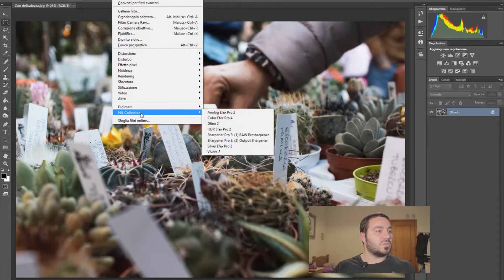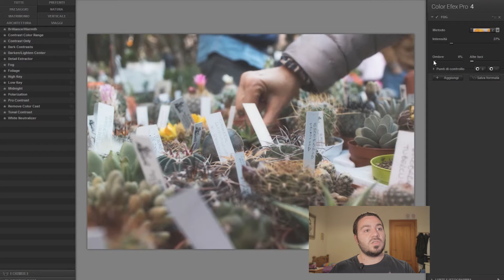Nik Software - Color efex pro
Ultima puntata dedicata alla serie di Plugin gratuiti per il fotoritocco. Oggi vedremo Color Efex pro

Puoi contattarmi anche via

Photography World è il canale dedicato a tutti coloro che sono appassionati o si stanno avvicinando al mondo della fotografia e del videomaking. Con consigli, approfondimenti, tutorial e trucchi per imparare o migliorare le proprie abilità di fotografo e videomaker.